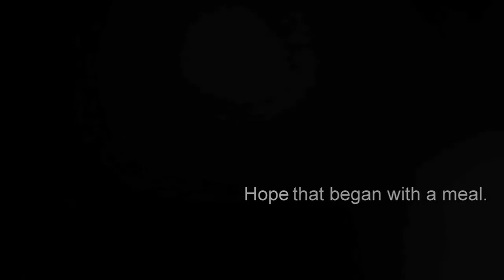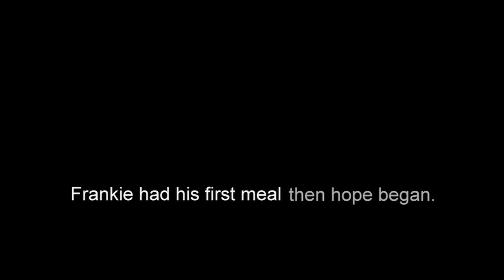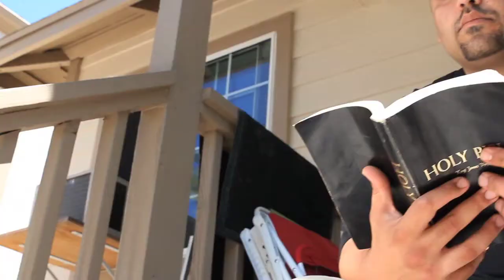Frankie's Story of HOPE!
...It began with a meal.
Living in a van and eating from dumpsters, Frankie was a man who had lost everything. But when he came to the Ventura County Rescue Mission he found more than a meal, he found food, help, and HOPE!